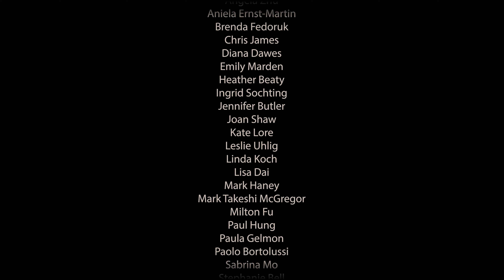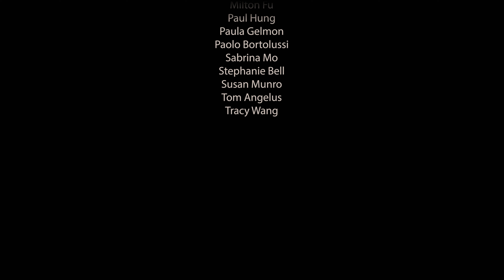Jordan Nobles: Emergent Behaviour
Award-winning composer Jordan Nobles composed Emergent Behaviour in 2009. This recording was made in 2021, when large in-person gatherings of musicians were still prohibited. Members of Vancouver's Tempest Flute Ensemble, Capilano Flute Choir, and other flutists from the Vancouver community recorded their parts in isolation. These video recordings were then merged by Nobles and filmmaker Dejan Radovanovic into a video that expresses the solidarity and resilience of our music communities, while evoking the flight patterns of starlings.

"Emergent Behaviour is inspired by the spontaneous synchronicity evident in the flocking and swarming behaviour of birds, fish and insects. All of these large groups require no central coordination to dance together in beautiful displays. The principles of emergent behaviour enable large numbers of birds and fish to fly and swim together in formation changing direction almost simultaneously to create amazing spectacles. Fireflies in South America also use emergent behaviour and will start blinking on and off in the night independently of each other and then gradually synch up and blink in rhythmic unison. The combined effect can light the skies in such a way that fishermen can use them as a guide to navigate home in the night.

I find this type of coordination between like-minded groups amazing and beautiful and inspiring. This concept seemed a perfect fit for a large group of flutists that involves no central coordination but instead relies on the principles of emergent behaviour to coordinate them in synchronicity. In this piece the flutists endeavour to play synchronously while spatially spread about the performance space. The resultant effect is akin to a flock starlings flying together." - Jordan Nobles, composer

A film by Dejan Radovanovic
Audio mixing and mastering by Jordan Nobles
Filmed throughout the summer of 2021 at Canadian Music Centre BC Region (Vancouver) and other locations.
Special thanks to Mark Haney, Piotr Wieczorek, Redshift Music Society, and the Canadian Music Centre BC Region.

This video was made possible by generous assistance from the BC Arts Council Resilience Fund.